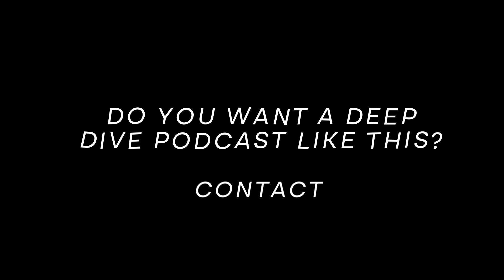Dyadic is biotechnology company, is focused on accelerating growth.Q3 revenues up 300%